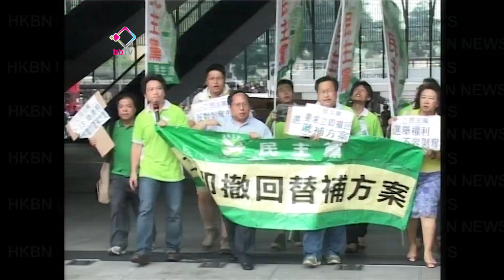民主黨促建制派議員轉軚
七一遊行有21萬人上街，不滿政府施政表現，而踏入七月中，政府的壓力將會有增無減，因為在本月13日，將會二讀立法會議席遞補機制草案，民主黨希望建制派議員轉軚，令政府收回方案。